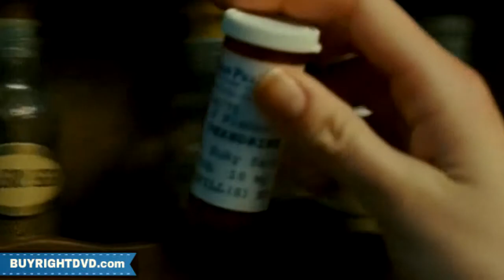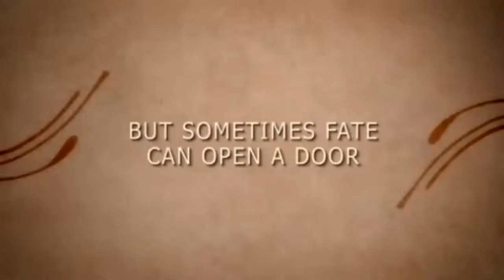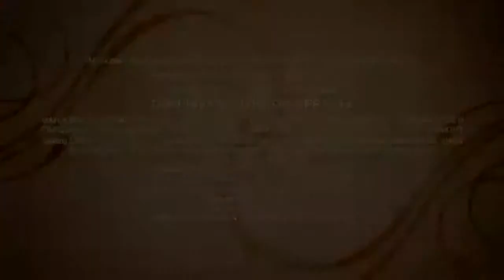The Private Lives of Pippa Lee Trailer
Rebecca Miller (THE BALLAD OF JACK & ROSE) adapts her own novel with this comedy drama about a woman who begins a second life after her husband leaves her for a younger woman. Pippa Lee (Robin Wright Penn) is the loving mother of two grown children, and the wife of successful publisher Herb (Alan Arkin). Despite the fact that she's 30 years Herb's junior, Pippa and her husband never fell short on things to talk about. She's always enjoyed the hustle and bustle of New York, but after Herb suffers a serious heart attack, Pippa dutifully moves with him to a quaint suburban home in small-town Connecticut. And for a while at least, she coasts - enjoying frequent dinner parties with her new friends Sam (Mike Binder) and Sandra (Winona Ryder), and spending quiet nights caring for Herb, who has lately grown increasingly distant. That all starts to chance when Chris (Keanu Reeves) comes back to town following a bitter divorce. Gradually, Pippa's suppressed resentments begin bubbling to the surface, highlighting the conflict between the free-spirited girl she used to be, and the frustrated woman who has taken her place. Somewhere along the line, Pippa lost track of her own identity. But Pippa's remarkable journey of self-discovery is just beginning. Julianne Moore, Monica Bellucci, and Maria Bello co-star in a Plan B Entertainment production.